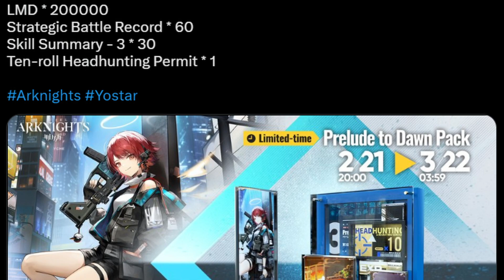The Prelude to Dawn Pack has arrived.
This is what you call, "priorities".